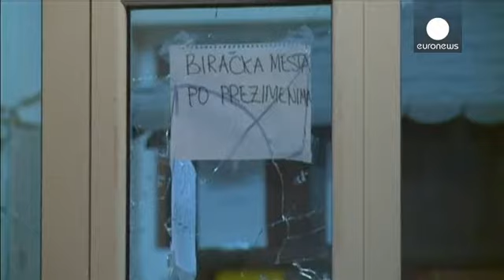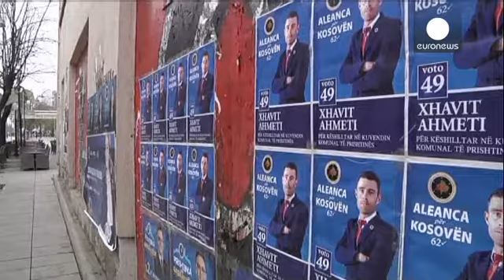Косово. Местные выборы на фоне бойкота и насилия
Из-за нападения неизвестных на 16 избирательных...

Из-за нападения неизвестных на 16 избирательных участков в школе города Косовска-Митровица ЦИК Косова не может сообщить о том, считать ли выборы в местные органы власти 4 сербских муниципалитетов состоявшимися. По рассказам очевидцев, в школу ворвались люди в масках, разгромили урны и кабинки для голосования, разбили стекла. Персонал, в том числе, наблюдателей ОБСЕ, пришлось эвакуировать. В традиционно сербских муниципалитетах проголосовали в разы меньше избирателей, чем в албанской части Косова.

"Я надеюсь, что международное сообщество аннулирует выборы в Митровице и назначит новые как можно скорее, но не раньше, чем правительство и государство Сербия наведут здесь порядок и восстановят закон", - говорит кандидат на пост мэра города Крстмир Пантич.

Плебисцит, который стал результатом брюссельских переговоров премьера Сербии Ивицы Дачича и лидера Косова Хашима Тачи, был призван положить конец этническому противостоянию.